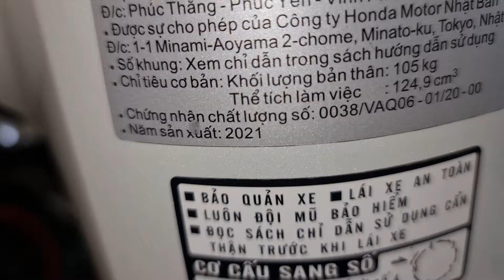xã lỗ Future led 2021